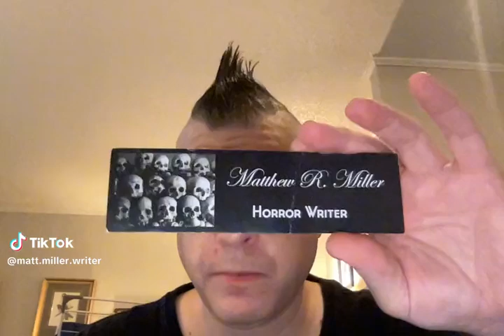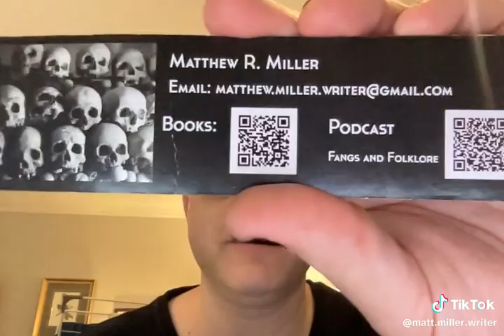How to Use SEMICOLONS!